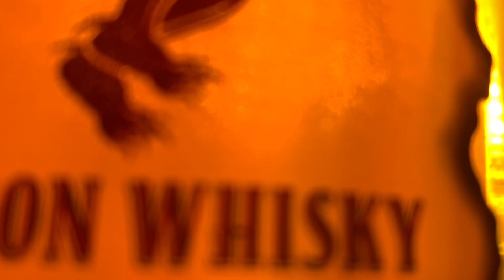River Full Of Whiskey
OFFICIAL VIDEO 🔥🔥🔥

Music,Lyrics,Vocals,Mix & Mastering by:
K.Daniel Dyess aka YaBoi Dirty

Video filmed by: BaByMaMa 🖤
Edited by: YaBoi 🙏🏽